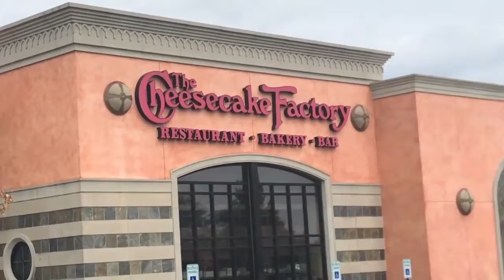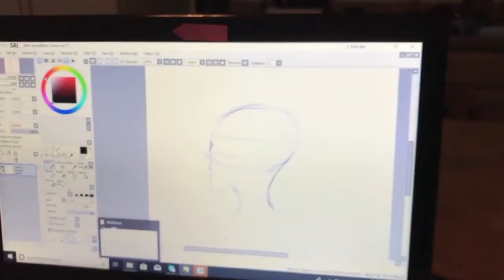National Cheesecake Day Vlog #47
National Cheesecake Day!!! Question of the century: Do you use a spoon or fork to eat chipotle?